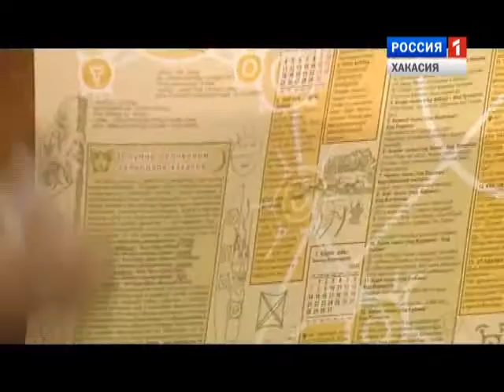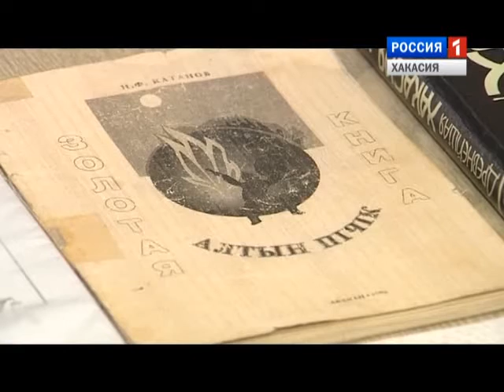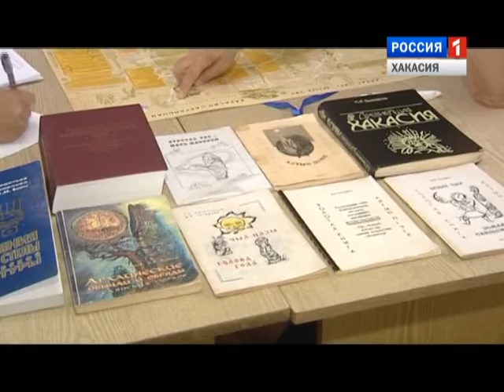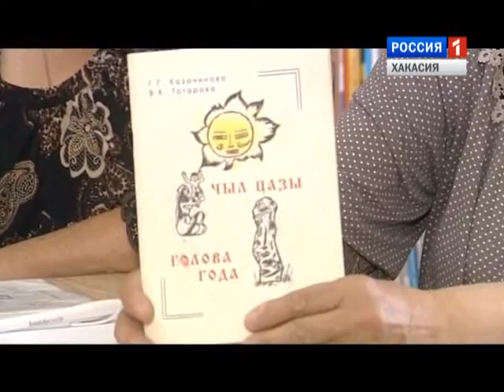Kӱгӱрт кӱнi в Таштыпе